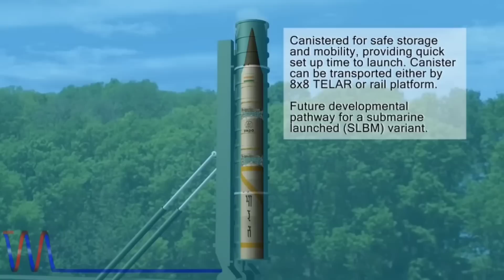💪दुनियां को अब पाता चला भारत सुपर पावर बन गया है Agni 5 ki धूम! Latest Defence News Updates in Hindi